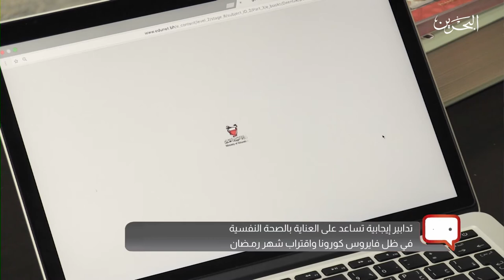حديث اليوم | 21-4-2020